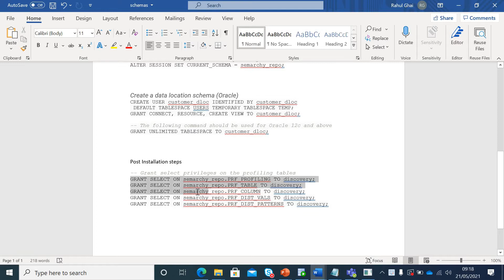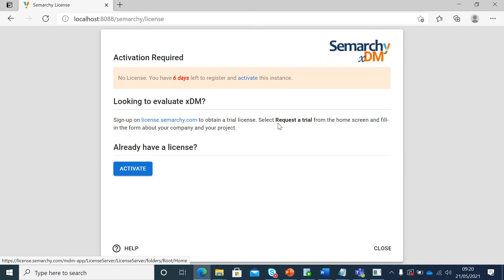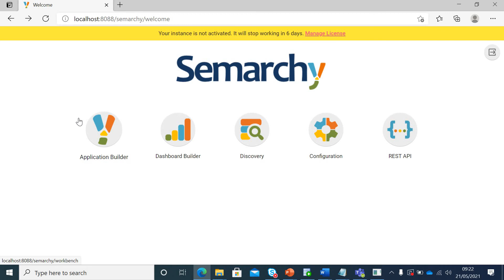How to install Semarchy xDM(MDM) - Post-Installation steps and License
Semarchy xDM(MDM) - Post-Installation steps and License

This video covers post installation steps and Semarchy MDM license

Post Installation Commands
-- Grant select privileges on the profiling tables
GRANT SELECT ON semarchy_repo.PRF_PROFILING TO discovery;
GRANT SELECT ON semarchy_repo.PRF_TABLE TO discovery;
GRANT SELECT ON semarchy_repo.PRF_COLUMN TO discovery;
GRANT SELECT ON semarchy_repo.PRF_DIST_VALS TO discovery;
GRANT SELECT ON semarchy_repo.PRF_DIST_PATTERNS TO discovery;

Courses:

I have created a complete Semarchy xDM course on udemy. Please have a look at it in case you are interested.

I have created a complete Customer Master Data Management course which provides step by step guide to implement key capabilities needed in a standard CMDM solution using Semarchy. Please have a look at it in case you are interested.

I have created a complete product information management (PIM) course  which covers all key capabilities standard PIM solution should have. Please have a look at it in case you are interested.

I have created a complete reference data management (RDM) course  which covers all key capabilities standard RDM solution should have. Please have a look at it in case you are interested.

I have created a complete Informatica upgrade course which covers planning and implementation steps from 9.6.1 to 10.4.1 for both powercenter and data quality. Please have a look at it in case you are interested.